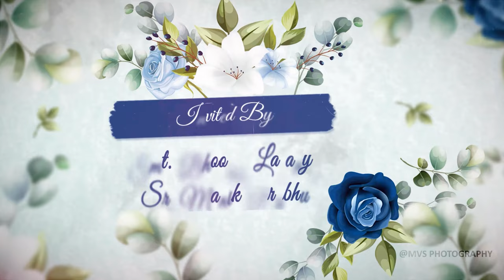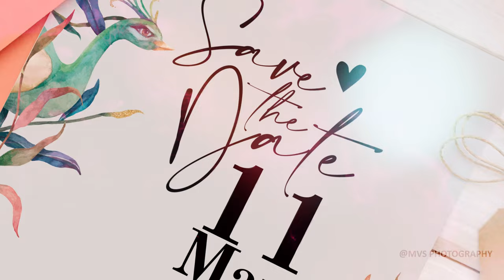Candid Clips Wedding Invitation | Save The Date Video | Wedding Teasers | Link Description I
Event By @mvsphotography5483
For Edits
Recreate With Your Photos & Names